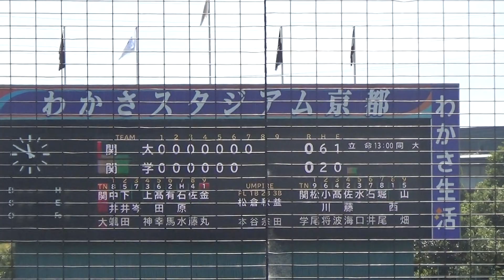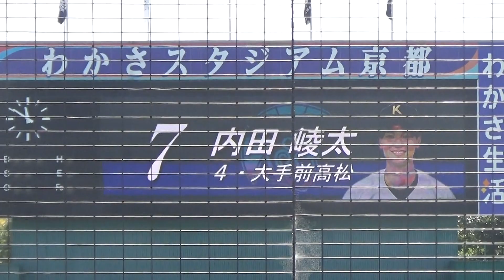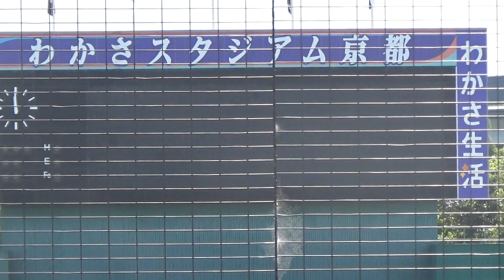⚾関関戦⚾関西大学vs関西学院大学 ６～７回【関西学生野球 2022/10/22】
関西学生野球連盟　秋季リーグ戦
第８節１回戦＠わかさスタジアム京都
関西大学vs関西学院大学